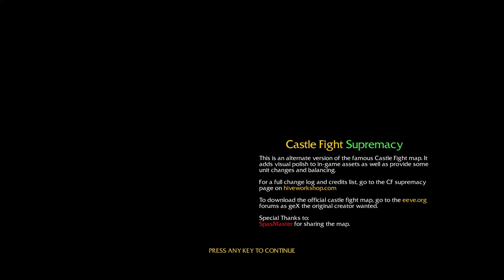Castle Fight 4